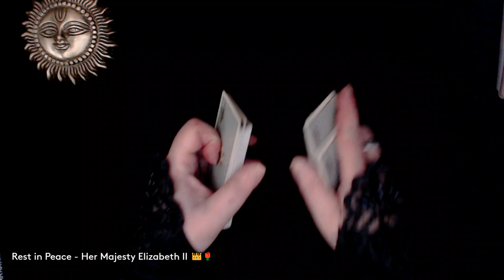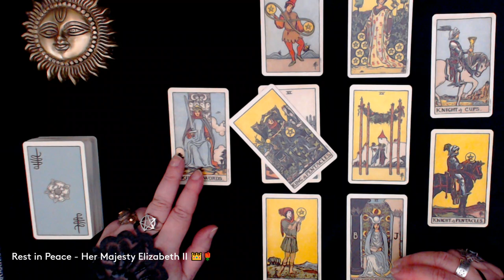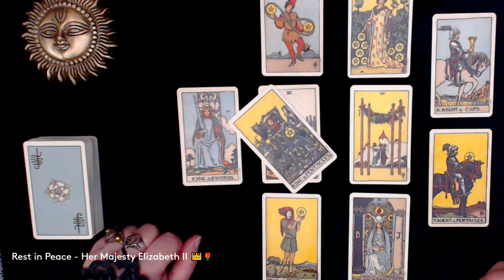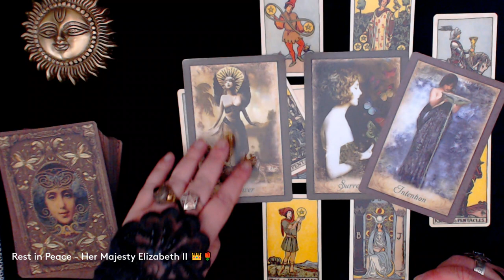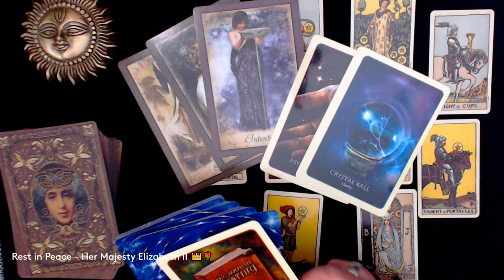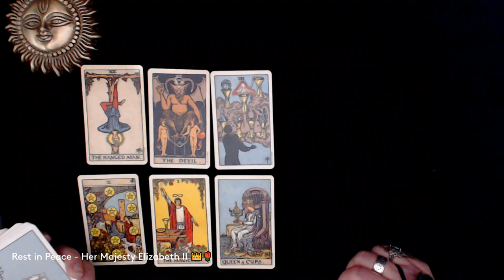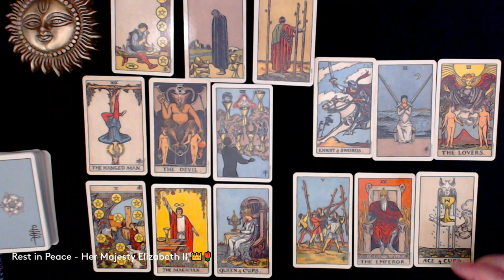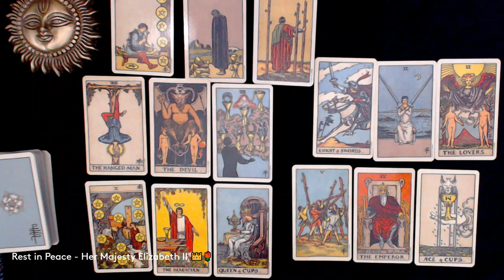Death Energy Tarot Reading for the Passing Of Her Majesty Queen Elizabeth II, RIP September 8, 2022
This is a Death Energy Tarot Reading for Her Majesty Queen Elizabeth II, RIP September 8, 2022

This reading is done with the most respect.  My personal condolences to the people of the United Kingdom
on the loss of their beloved Queen.  I also extend my personal condolences to Her family on the loss
of their Mother and Grandmother.

If you seek medical, legal, financial, or any other professional advice, reach out to a licensed or qualified professional.

Welcome to Sunshadow Tarot! Your best source for free online psychic tarot readings! I read tarot and perform other forms of divination.
I have been a practicing solitary occultist for over 44 years.   I have practiced RHP, LHP, High Magick and Practical Magick.
I have readings for all the signs - Aries, Taurus, Gemini, Cancer, Leo, Virgo, Libra, Scorpio, Sagittarius, Capricorn, Aquarius and Pisces.

I am a Clairsentient - I FEEL.  I am also greatly attuned to The Elements and have travelled through many Dreamscapes and Dimensions of Time -
I am vibrational and sensational.  I am kinesthetic and I experience tarot through feelings.

Tarot is guided tour on the Journey of Life - Let's Travel Together!

Widder Stier Zwillinge Krebs Lowe Jungfrau Waage Skorpion Schutze Steinbock Wassermann Fische
Aries Touro Gemeos Cancer Leao Virgem Libra Escorpiao Sagitario Capricornio Aquario Peixes
le Bélier e Taureau les Gémeaux le Cancer le Lion la Vierge la Balance le Scorpion le Sagittaire
le Capricorne le Verseau les Poissons